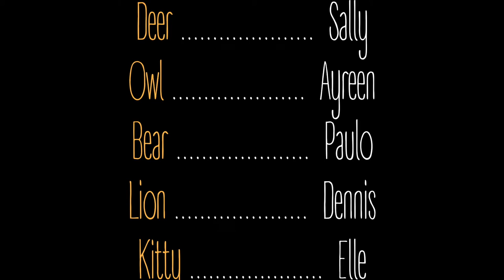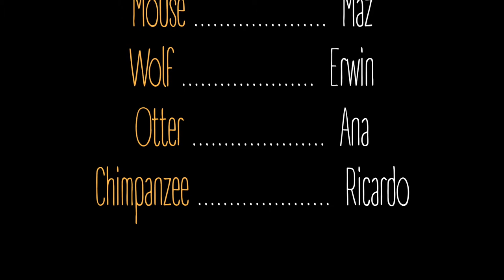Chapter 07 - Earthrise | Cat's Diary Tales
Ready, stretch your legs kitty !
Thirty days passed since we left for nowhere.
But let me tell you about our third day...

Music
"Readers! Do You Read?"